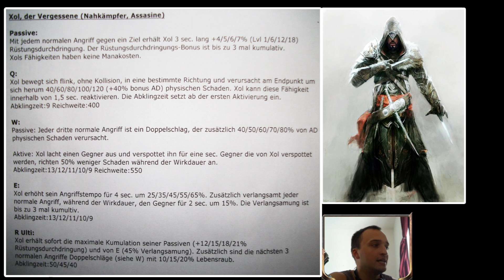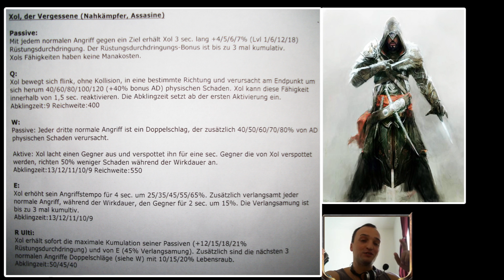Xol, der Vergessene | League of Legends Champion Konzept von powrot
Xol wurde von seinen Eltern vergessen und von einem Mönch aufgezogen, der in gelehrt hat zu kämpfen ;)
Mein eigener Champion für LoL, Fähigkeiten, Story und Erklärung.
Wer weiß vll. gucken ja auch Riotmitarbeiter zu und holen sich Inspiration ;) YEAHHHH BUUUDDYYY